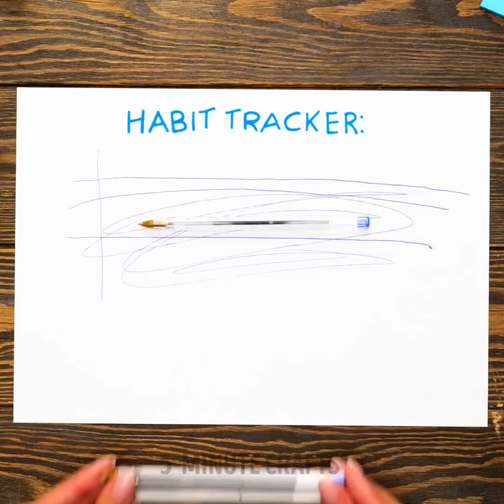Most Adorable 3D-Pen And Glue Gun DIY Crafts For The Whole Family | Mini Crafts And Repair Hacks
TIMESTAMPS:
00:00 3D-pen heart
00:38 Diamond pop socket for phone
01:31 Pop it glitter earring
02:27 Mini 3D-pen watermelon
03:00 Cute pendant for stray dog
05:20 How to repair scissors